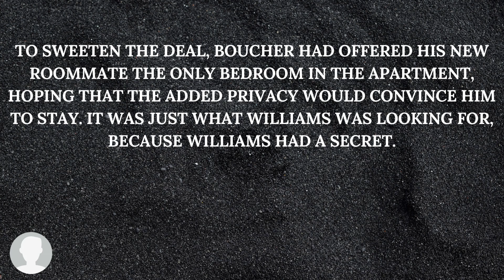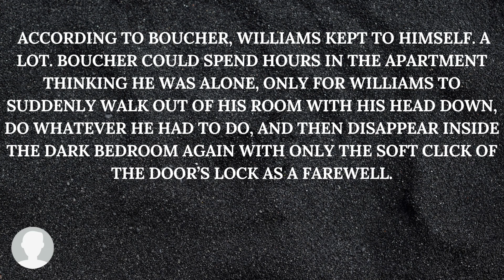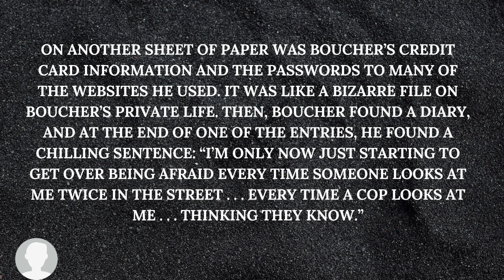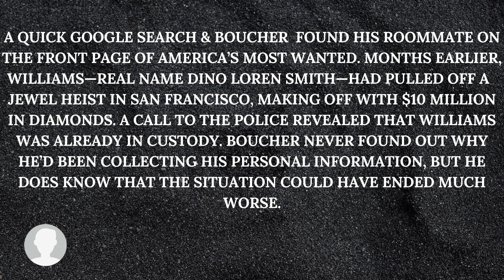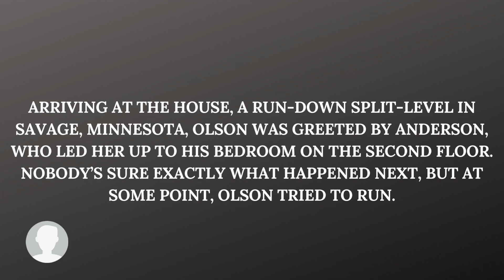Strange Craigslist Stories Volume 1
The world is a strange place